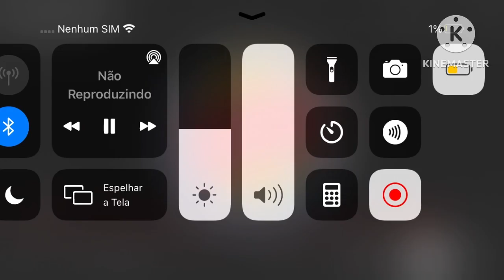Food & restaurant logo animation 4x